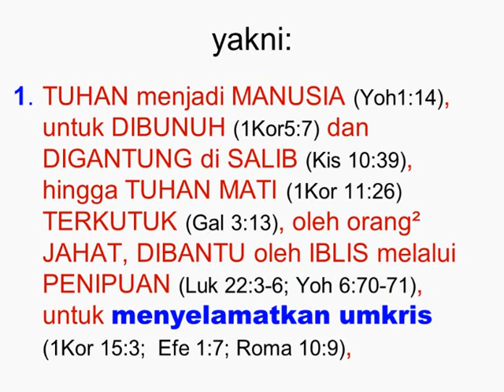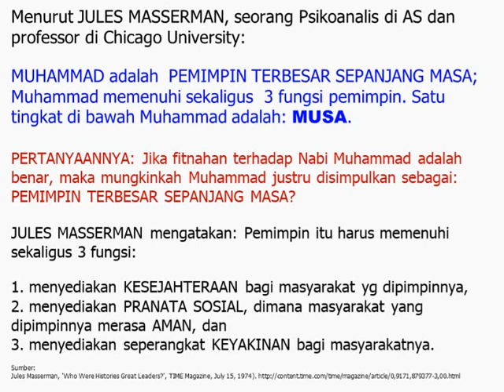Mengapa UMKRIS dan CP Menista ALLAH SWT dan Nabi Muhammad?